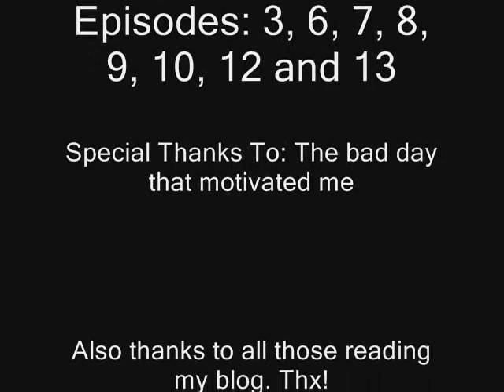Dungeons & Dragons: My New Drug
My second AMV evar! Though, I suppose this is more of an "AAMV" (American Animation Music Video) since this is not even CLOSE to Japan's stuff around this time.

But I digress. Anyway, this one goes through a full song and I think it turned out rather well. There were a few points where, once again, I wish I had better fine-tuning available with Windows Movie Maker, but with freeware (sort of), I'll take what I can get and be DARN happy with my easy interface.

Song: I Want A New Drug - Huey Lewis & The News
Animation: Dungeons & Dragons Cartoon